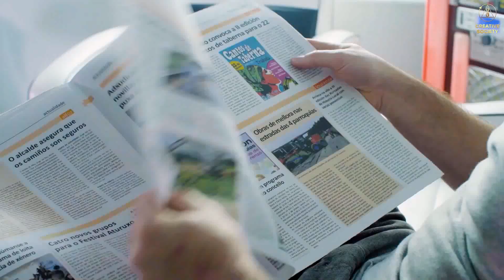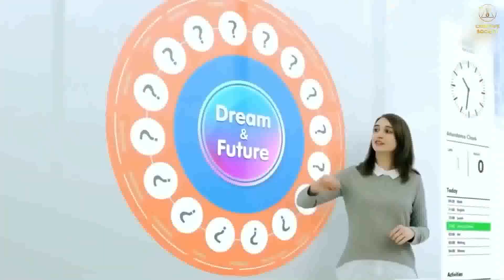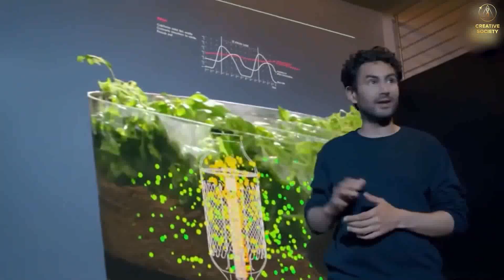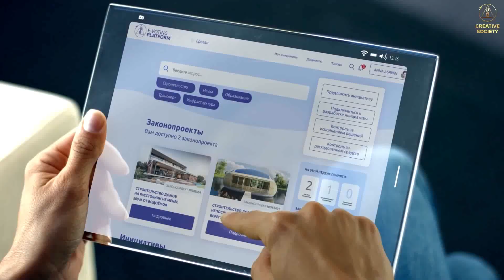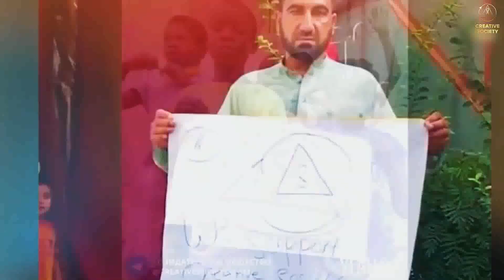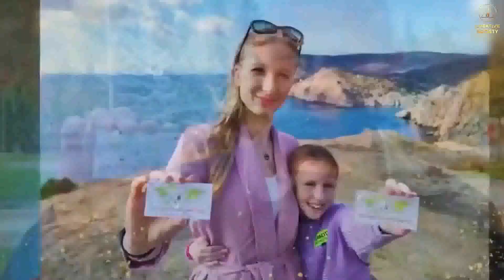Una casa preciosa, un coche nuevo, belleza y salud Qué más vas a conseguir en la Sociedad Creativa2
❓ Cómo cambiará a mejor la vida de cada persona en la Sociedad Creativa
❓ Qué perspectivas abrirá para toda la civilización

Hoy examinaremos en detalle los beneficios que garantizan los 8 Fundamentos de la Sociedad Creativa para todas las personas:

💠 asistencia médica de primera categoría
💠 vivienda digna gratuita y sin facturas de servicios públicos
💠 sin inflación ni crisis
💠 ingreso básico mensual estable
💠 cancelación de todas las deudas

¡Imagina que ya no tendrás que preocuparte por el dinero! Esto es la verdadera libertad financiera. En la Sociedad Creativa, ¡por fin podrás respirar libremente y empezar a vivir como siempre has soñado!

❓ ¿Cómo puede aplicarse todo esto en un futuro próximo?

Queridos amigos, ¡el éxito del proyecto “Sociedad Creativa” depende de nuestro apoyo! Ahora es importante difundir información sobre esta iniciativa humana universal, así como sobre el foro internacional en línea "Crisis global. Hay una salida” entre amigos y conocidos, y en todos los medios sociales.

¡El futuro de la humanidad está en manos de cada uno de nosotros!

🌍 Foro internacional en línea "Crisis global. Hay una salida" con interpretación simultánea a 150 idiomas:

➡️Foro en español:

 • Crisis Global. Ha...

▶️ 8 Fundamentos de la Sociedad Creativa:
8 Pillars of the Creative Society — prosperity of humanity

▶️ "Cerbero del Clima":

 • Cerbero del Clima